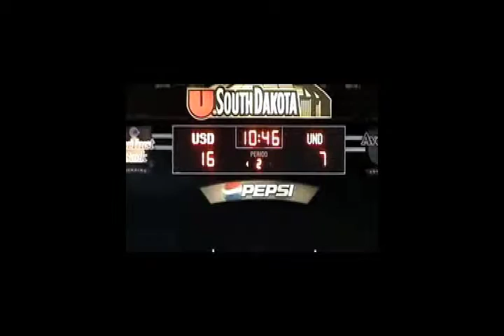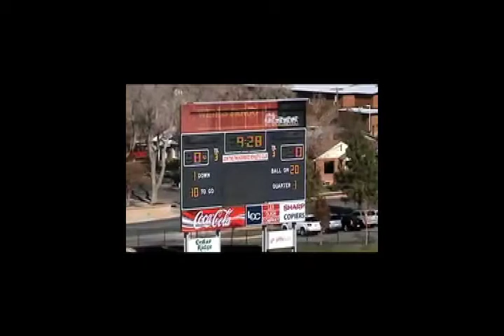Byron Bullock Highlight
Univ. of South dakota football highlight